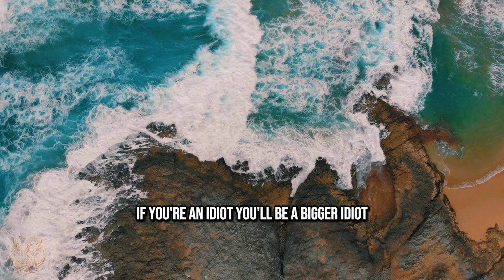STOP BEING LAZY | Powerful Motivation Speech (Andrew Tate)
Hello, fellow success and dream life chasers! I am thrilled to have you on my channel, motivated and improving yourselves in every way, every day!

Buckle up because you are in for a motivational ride that will help you go through your daily workout even if you don't feel like doing it, get out of bed in the morning even if your head is glued to your pillow and make SURE you DON'T QUIT your journey to success because of an obstacle!

Remember, the gold is very likely a few more swings away with the pick axe and IF YOU QUIT NOW, not only you won't get it but ALL of your HARD WORK so far would be wasted!

🎥  Video Footage Licensing: Exclusive footage of Andrew Tate is not owned by Virtus_Sui but is skillfully compiled for inspiration and motivation. All stock videos are sourced from Pexels.

🎵 All music is sourced from Pixabay.

You CAN do ANYTHING you set your MIND to! Let's get it guys! 💪